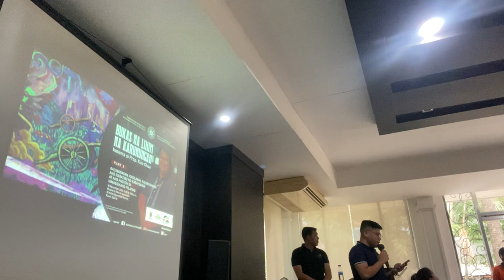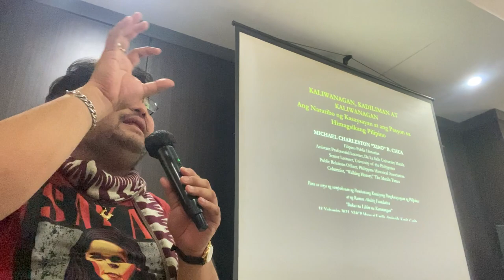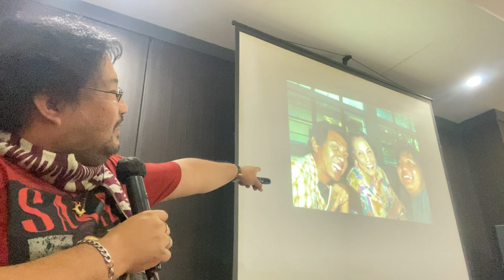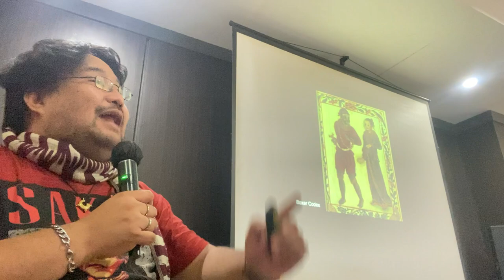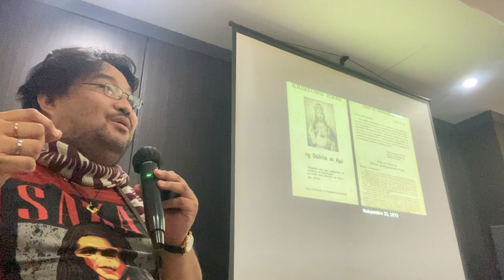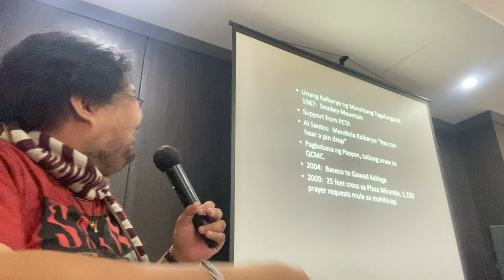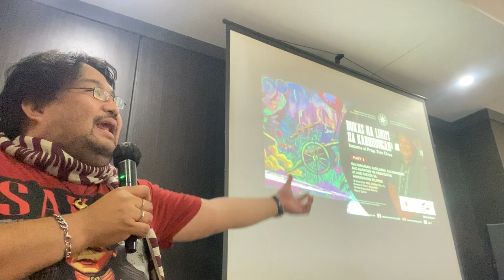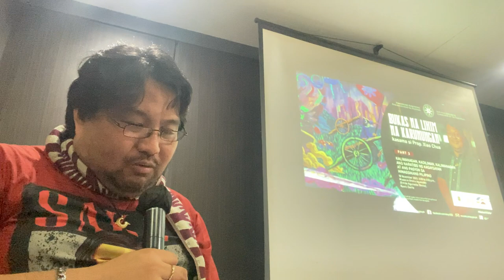Xiao Talks: Kaliwanagan, Kadiliman, Kaliwanagan: Ang Naratibo at Pasyon sa Himagsikan (Open Secret)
Bukas na Lihim na Karunungan Kasama si Prop. Xiao Chua - Part 3 “Kaliwanagan, Kadiliman, Kaliwanagan: Ang Naratibo ng Kasaysayan at ang Pasyon sa Himagsikang  Pilipino” noong 18 Nobyembre 2023 sa NHCP Museo ni Emilio Aguinaldo, Kawit, Cavite kaugnay ng eksibit na "Open Secret," isang art exhibit ukol sa folklore sa panahon ng Himagsikan sa Cebu.

Mula sa National Historical Commission of the Philippines:

Sa Kasaysayan ng Pag-laya ng Pilipinas, malalim ang pinaghugutang lakas ng ating mga ninuno't bayani sa mga Kwentong Bayan o Folklore! Mula sa hiwaga ng mga anting-anting, paniniwala sa panahon ng liwanag at dilim, hanggang sa pagbubuo sa Katipunan, sama-sama nating tuklasin ang halaga ng Folklore sa ating nakaraan!

Samahan natin si Prop. Xiao Chua sa kanyang 3-part lecture series na hatid ng RAFI - Ramon Aboitiz Foundation Inc.  Casa Gorordo Museum , Local Historical Committees Network, NHCP Museo El Deposito, NHCP - Museo ng Katipunan-Pinaglabanan Memorial Shrine, at NHCP Museo ni Emilio Aguinaldo ngayong ika-28 ng Oktubre, ika-11 ng Nobyembre, at ika-18 ng Nobyembre.